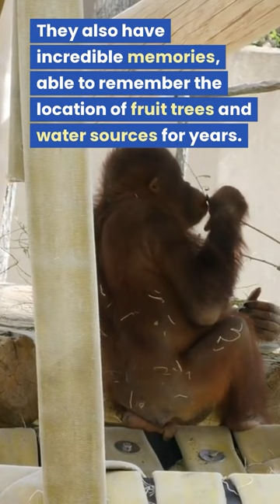Discover the Amazing Intelligence and Empathy of Orangutans - The Great Apes of the Jungle!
This video showcases the incredible intelligence and compassion of orangutans. From using tools to remember fruit trees and water sources, these great apes have proven to be one of the most intelligent primates on the planet. Watch as they exhibit empathy and care for injured birds, leaving researchers and conservationists in awe of their incredible abilities.

About Our Channel:

Welcome to "Fascinating Facts About Animals," the channel where we explore the incredible world of animals and their amazing abilities, behaviors, and adaptations. From the tiniest insects to the largest mammals, from the scorching deserts to the depths of the ocean, and from the highest mountain peaks to the vast plains, we bring you the most interesting and surprising facts about the animal kingdom.

Whether you're interested in the intelligence of dolphins, the social lives of primates, or the incredible camouflage abilities of chameleons, our channel has something for everyone.

Join us on a journey of discovery as we explore the weird and wonderful world of animals. Our videos are informative, entertaining, and suitable for viewers of all ages. So, whether you're a curious kid or an animal lover of any age, "Fascinating Facts About Animals" is the channel for you.